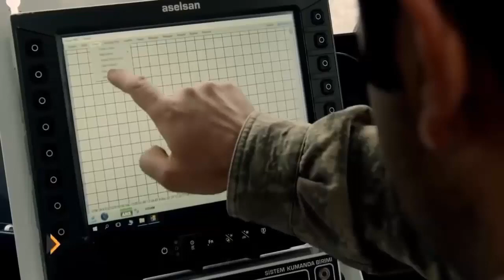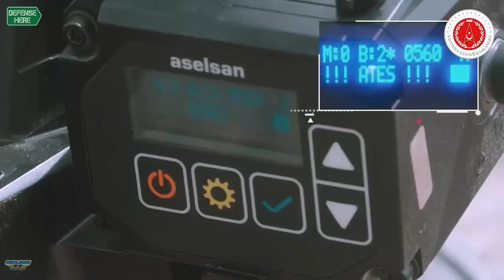Delivery of modern mortars to Turkey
The first deliveries of 60, 81, 120 mm mortars, which were modernized by equipping them with a new targeting system, smart fire control system and laser distance meters, were made to the TAF. Mortar Modernization; Equipping the 60 mm, 81 mm and 120 mm mortars in use with fire control systems, it provides the mortars with fast and safe firing capability.

Announcing the development on his official Twitter account, President of Defense Industry Prof. Dr. Ismail Demir,

We made the first deliveries of 60, 81, 120 mm mortars, which we modernized by equipping them with a new targeting system, smart fire control system and laser distance meters, to the Turkish Armed Forces. Thus, our mortars had higher firing accuracy in a shorter time.

It was announced that a contract was signed for the export of the ALKAR mortar system, which was developed by ASELSAN with domestic facilities. The development was shared at the Land Systems Seminar, which was held for the fifth time this year . In this context, the name of the exported country was not disclosed and it was stated that the export activities were carried out together with Nurol and BMC.

It was also stated that the work for the delivery of the fixed version of the ALKAR mortar system to the Land Forces Command is ongoing. In 2021, the acceptance inspection activities of 1 ALKAR 120 mm Mortar Weapon System integrated into the TTZA (Tactical Wheeled Armored Vehicle) mortar vehicle were completed and delivered.